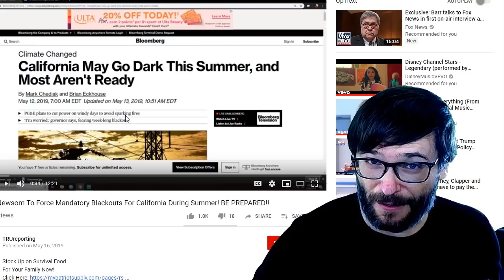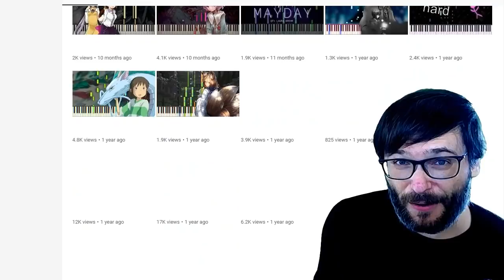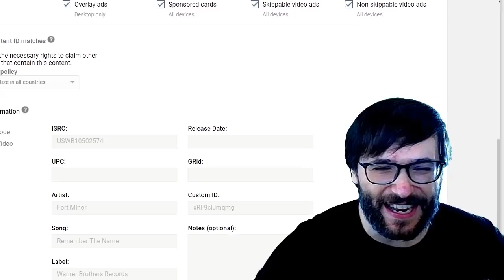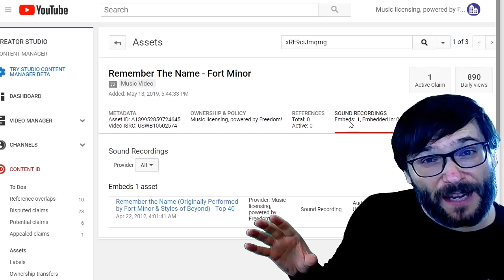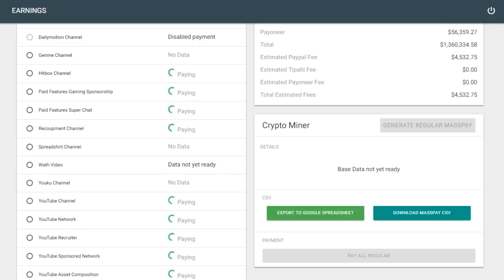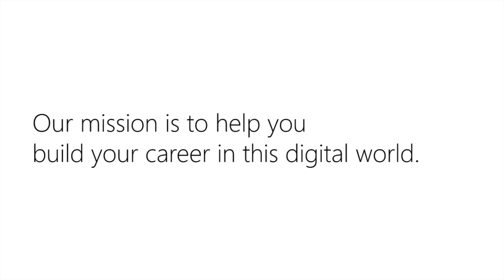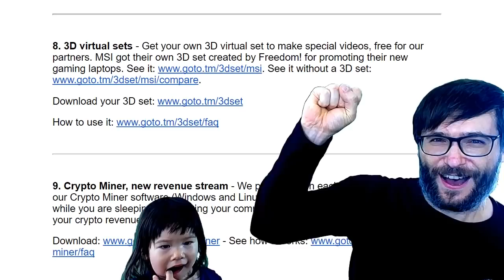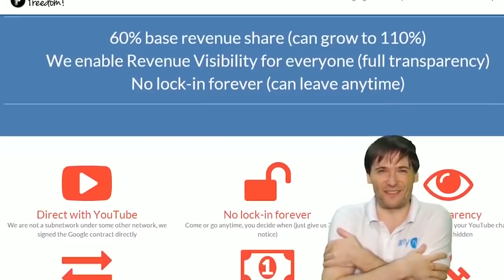★ Paid $2.3 million USD - YPP-recovered! - Major record labels for Freedom!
7:24 - $2.3M sent by PayPal, wire (bank transfer) and Payoneer to you, Freedom! Family
0:55 - Remonetized YPP-recovered channels!
4:07 - Major record label deals for Freedom!
9:19 - Backstage with Daenerys, our 2-year-old mother of dragons

And George's beard is a measure of how long it's been since his last episode :-)

Freedom! is committed to helping you grow faster.

▼ Heartbeat

▼ Freedom! links

Freedom! community

Freedom! support

Freedom! Twitter

1. Music Factory is 100% safe to use because Freedom! owns all the music outright

2. Uzer Music, Position Music and FiXT music, all together on the Uzer website and used in Call of Duty, NBA and Far Cry, is now free for all Freedom! partners

4. AudioMicro 150,000+ catalog of music and sound effects licensed for free to all Freedom! partners for commercial purposes